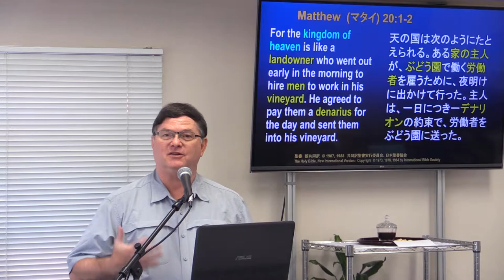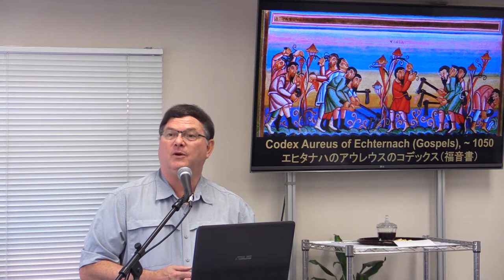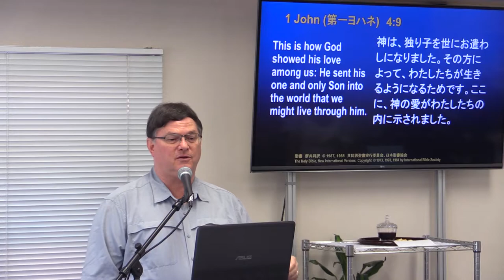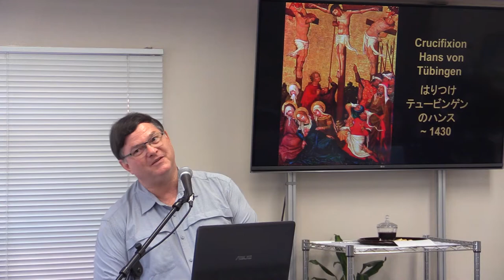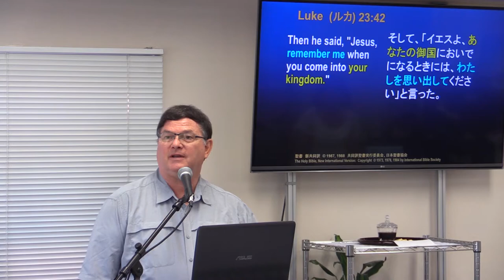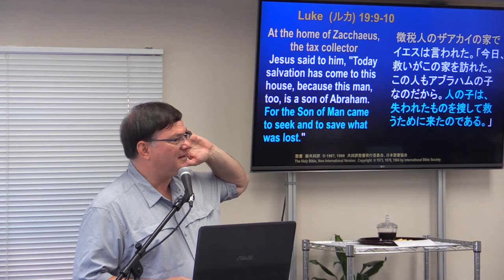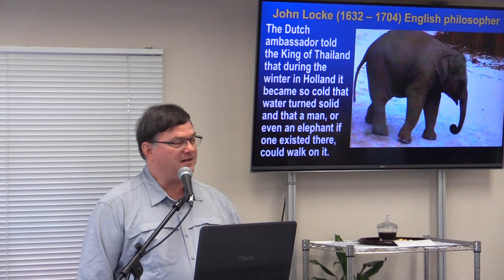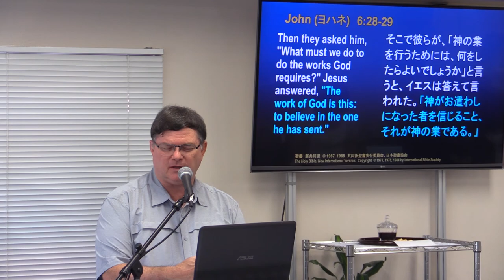十字架上の言葉シリーズ 2/6 パラダイスの約束 Words from the Cross 2/6 The Promise of Paradise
主イエスの十字架上の言葉シリーズ 2/6
ルカによる福音書23:43に基づいています。「するとイエスは、「はっきり言っておくが、あなたは今日わたしと一緒に楽園にいる」と言われた。」
Words Jesus Spoke from the Cross Series 2/6
Based on Luke 23:43, "Jesus answered him, 'I tell you the truth, today you will be with me in paradise.'"